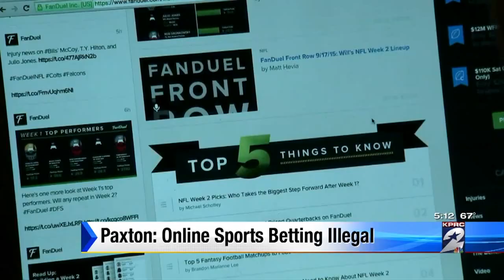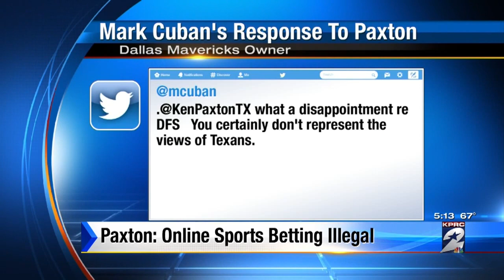Paid fantasy sports betting illegal in Texas, Paxton says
Randy McIlvoy reports.